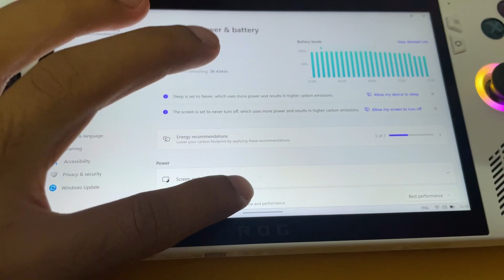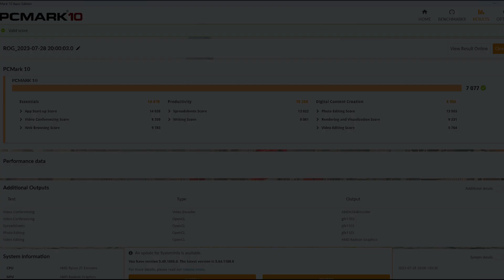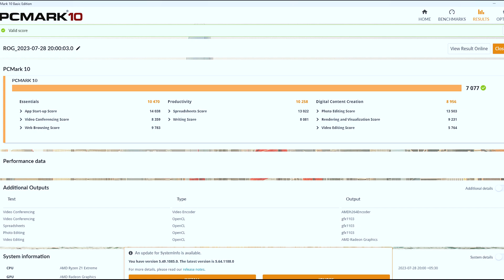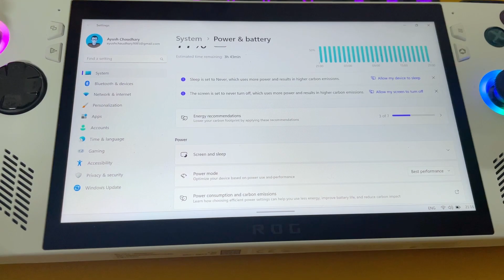The Dark Secrets of ASUS ROG Ally: Gameplay, Benchmark & Review in Hindi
This is a Gameplay, Review, and Benchmark of ASUS ROG Ally Ryzen Z1 Octa Core Extreme - (16 GB/512 GB SSD/Windows 11 Home) RC71L-NH001W Handheld Gaming PC  (7 Inch, White, 608 g)
India in Hindi.

Young Seasons Video games
Plot no. 11, Sikh Village, Opp Diamond Hotel, Transport Road, Sitaram Nagar, Gunrock Enclave, Secunderabad, Telangana 500009

Opp K S BAKERS, 1/5, SECOND Floor, near forum mall, KPHB COLONY, JNTU- Hitech City Rd, KUKATPALLY, Telangana 500072
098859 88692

0:00 Cinematic
0:16 Intro
1:25 Specifications
3:02 Battery
3:57 Thermal
4:33 Benchmark
6:17 Speaker
6:41 Gaming
15:36 Conclusion
17:18 Outro